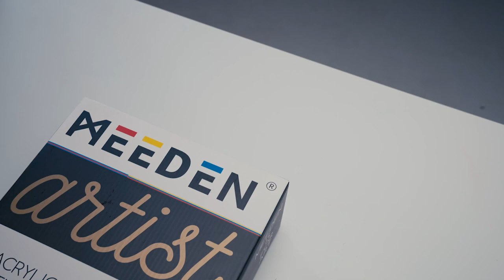MEEDEN Acrylic Painting Set with Black Tabletop Easel Box[Prime Artist Series]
Unleash Your Artistic Potential with the MEEDEN Artist Acrylic Painting Set! This comprehensive kit is designed to ignite your creativity and includes an array of essential tools.
Whether you're a seasoned artist or just starting your creative journey, the MEEDEN Artist Acrylic Painting Set is your gateway to limitless artistic expression. Get ready to paint your masterpiece today! 🖌️🎨